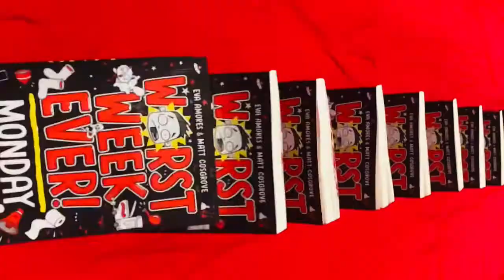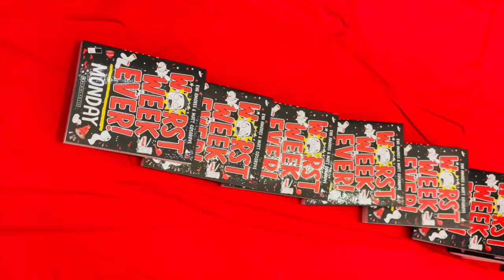WORST WEEK EVER: MONDAY book dominoes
A bit of book dominoes fun - but also a nice metaphor. In our new book our hero, Justin Chase, is having the Worst Week Ever! And one disaster after another sets in motion a never-ending series of catastrophic events. But whatever life throws at him Justin gets back up again and keeps going!